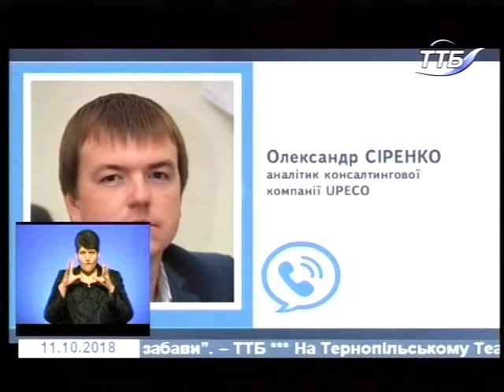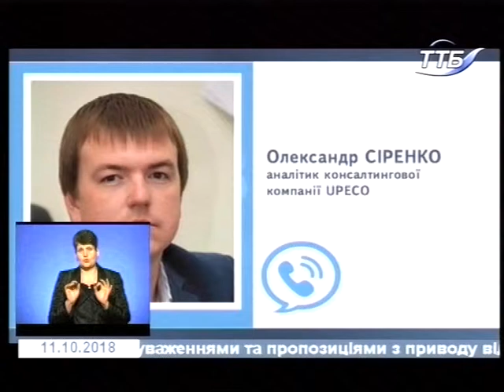11.10.2018. Новини. 19:00